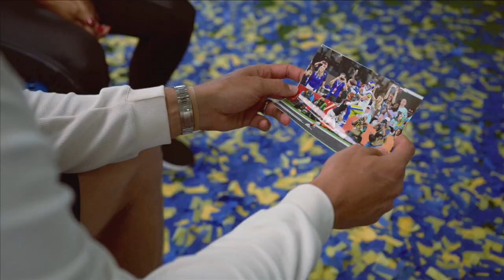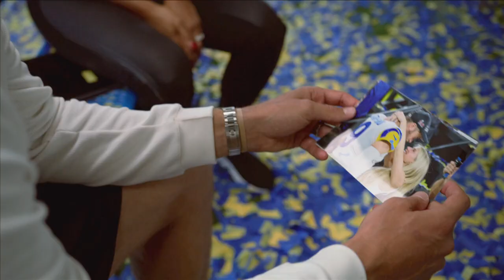Matthew Stafford relives the emotions of Super Bowl LVI (FULL INTERVIEW) | FNIA | NBC Sports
Los Angeles Rams QB Matthew Stafford joins Maria Taylor to relive winning his first Lombardi Trophy in Super Bowl LVI against the Cincinnati Bengals and previews the 2023 season, where he hopes to come out on top again.